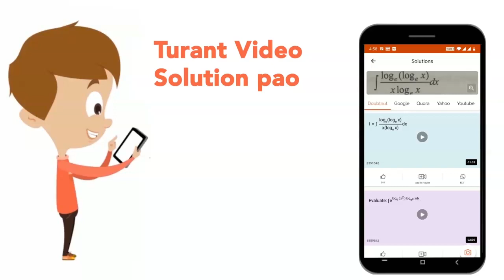Endoskeleton of calcareous ossicles, external fertilization, adults shows radial symmetry,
Endoskeleton of calcareous ossicles, external fertilization, adults shows radial symmetry, development indirect.  The above given feature are true for :-